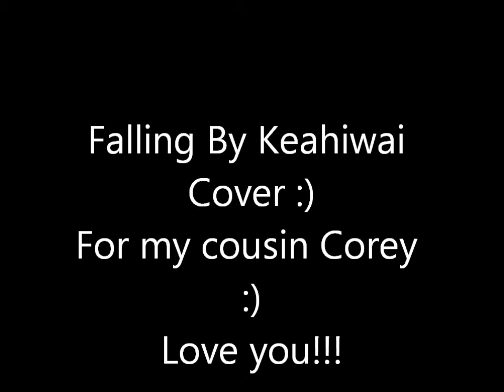Falling Keahiwai ( Cover )